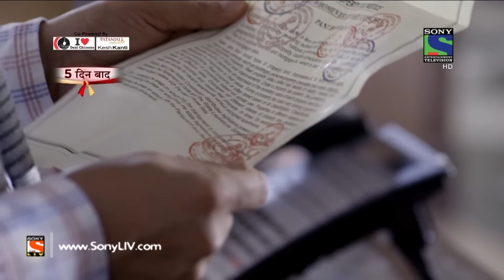Bade Bhaiyya Ki Dulhania - बड़े भैया की दुल्हनिया - Episode 13 - 3rd August, 2016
Madhu tells Ramraj that Meera should not have insulted him in front of their family. Meera meets Aman in a restaurant. She informs Aman that she is ready to get married. While returning home, Ama rams his car into a wall.